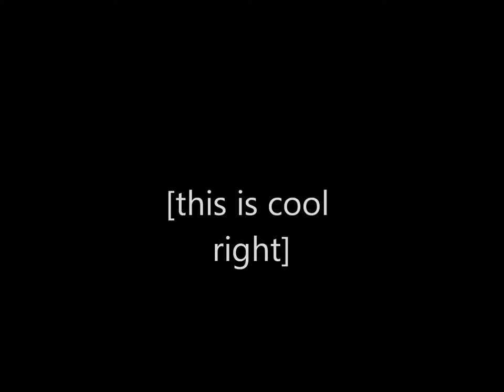valiant air command museum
me and my 2 big brothers go to this huge airplane musem oh and sry for adding war head air museum thats whats itsd rlly called for airshows but still same